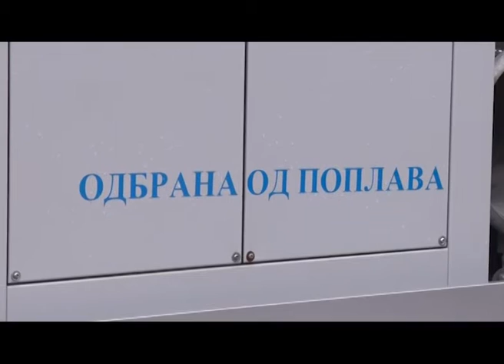Pripreme za zimsko održavanje puteva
Veoma znacajan posao odrzavanja lokalnih puteva I gradskih ulica tokom zimskih meseci, na teritoriji grada Sapca, dobilo je preduzece Jugokop. Gradonacelnik Sapca, Nebojsa Zelenovic, direktor Direkcije za puteve, Miodrag Filipovic I direktor „Jugokopa“ Boban Jankovic, obisli su plac sa mehanizacijom  gde su upoznati sa svim kapacitetima ovog preduzeca.